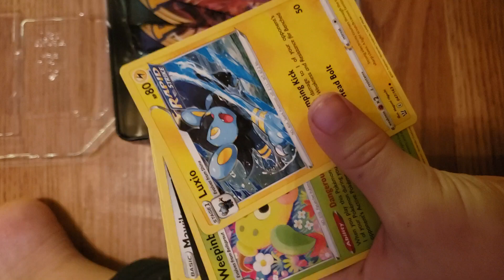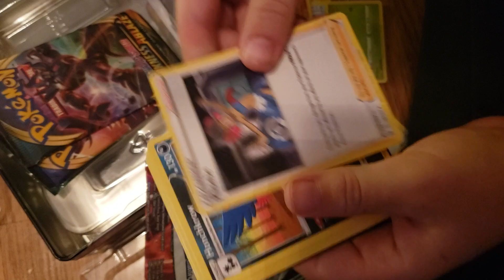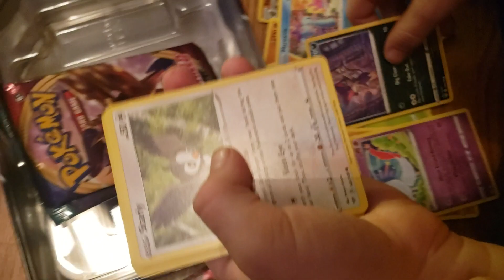Opening pokemon cards heart one